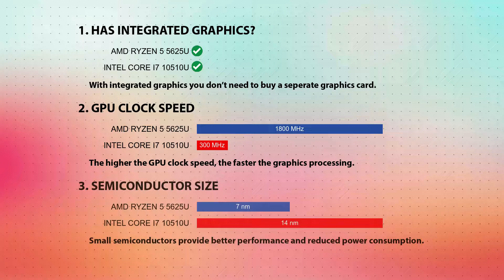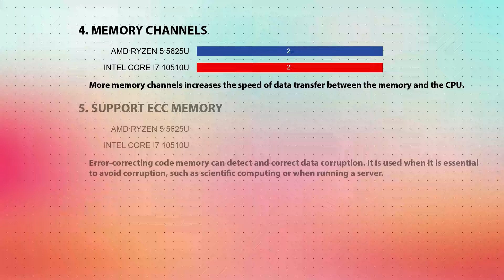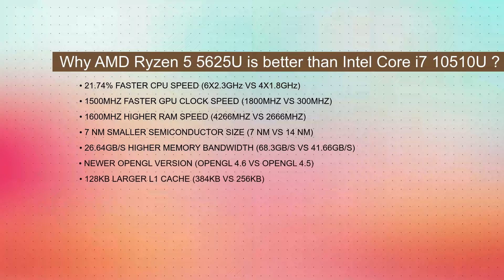AMD Ryzen 5 5625U vs INTEL Core i7 10510U Technical Comparison